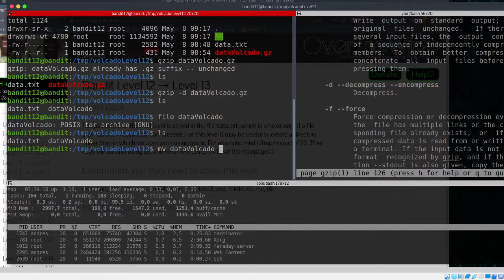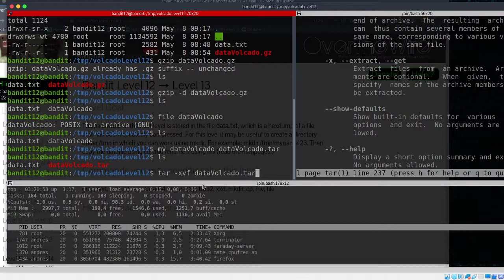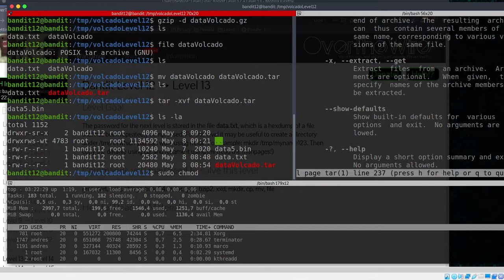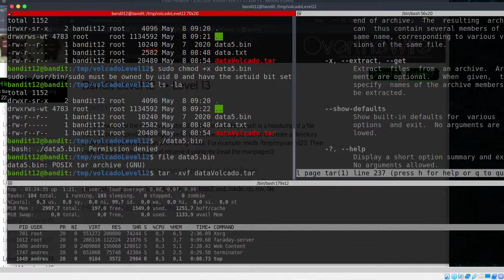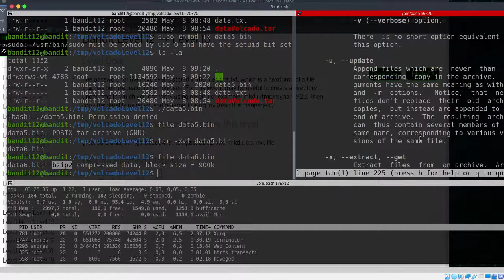24 Formatos Comprimidos Sucesivos (Parte03) | Level 12 | Intro a los CTF(OverTheWire-Bandit)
⬛◼◾▪ CURSO INTRODUCCIÓN A LOS CTF | OVERTHEWIRE-BANDIT▪◾◼⬛

⬛◼◾▪ MATERIAL ▪◾◼⬛